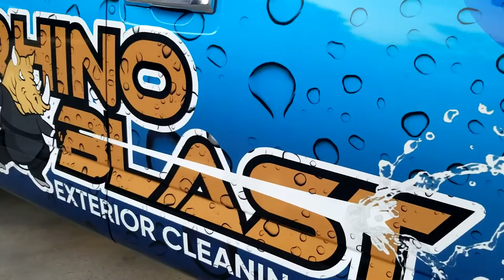Rhino Blast pressure washing Nissan Titan partial wrap